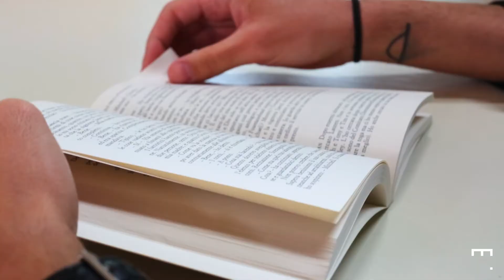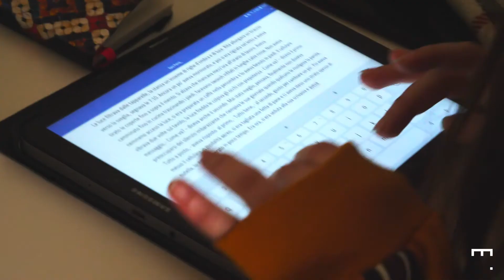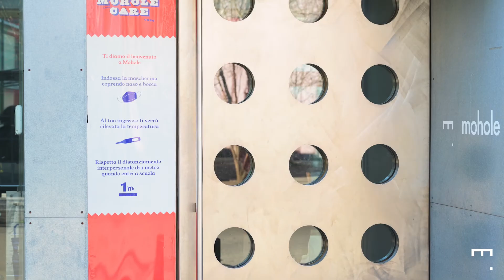Intervista a Giovanni Marilli | Scrittura e Storytelling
Giovanni Marilli ha frequentato il corso serale di Scrittura Creativa qui a Mohole. Adesso è un autore pubblicato da Prospero Editore, e in questa bella intervista ci racconta la sua esperienza.